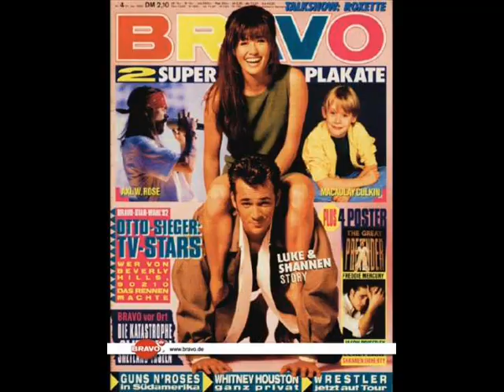shannen y luke